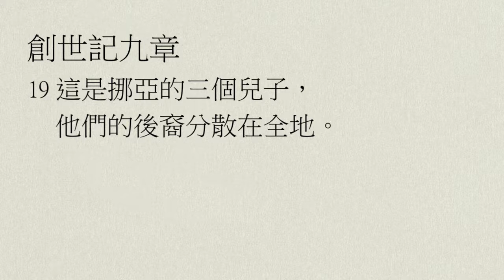【中壢教會】每日靈修 - 陳克安牧師 - 1/9 - 創世記9章18節～10章32節